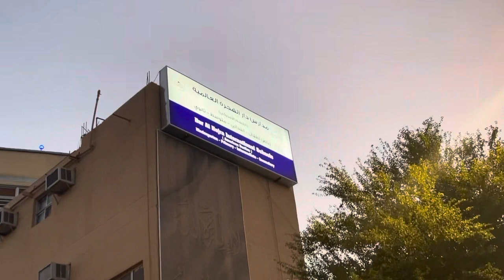My First Video or Ghars Well Ki Ziyarat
Today I went to the 1400 year old Well Called Ghars Well. Bir Ghars (Arabic: بئر غرس) was one of the wells that was favoured by the Prophet ﷺ due to the freshness of its water. The Prophet ﷺ drank from the well, made Wudhu with its water and requested that he be washed using its water after his death.Guys If like My video Please Like subscribe to my channel and give me your Feedback Tanks For Watching.